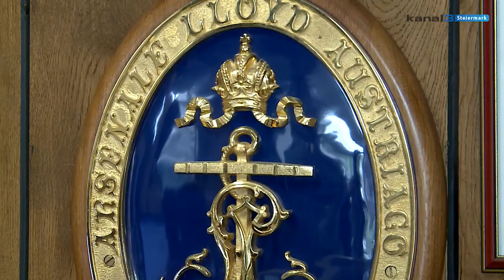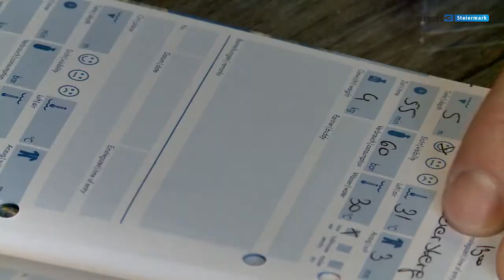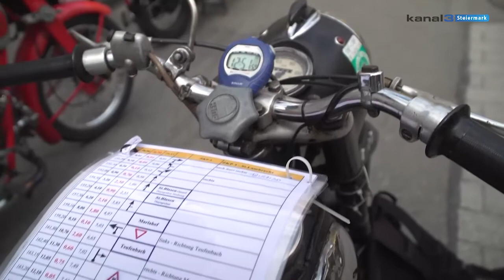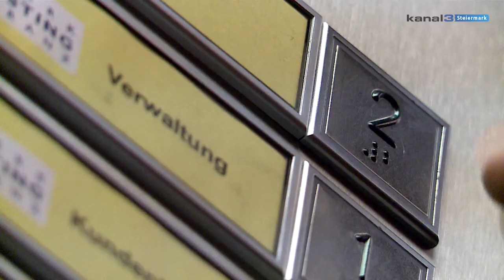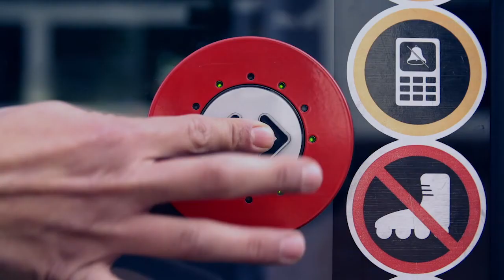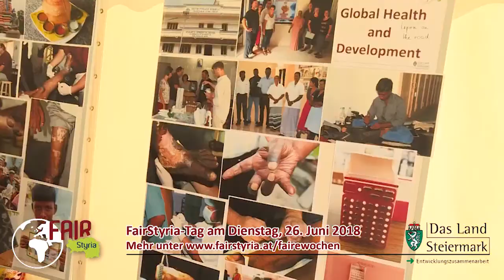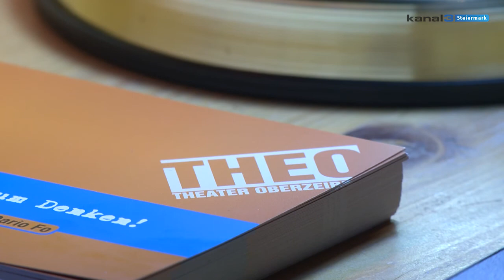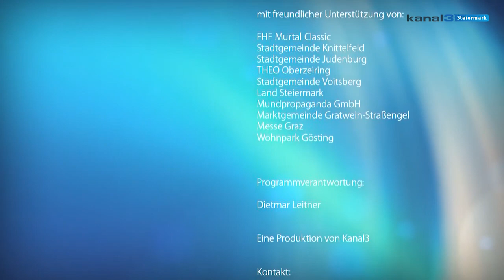Steiermark Magazin KW22 2018